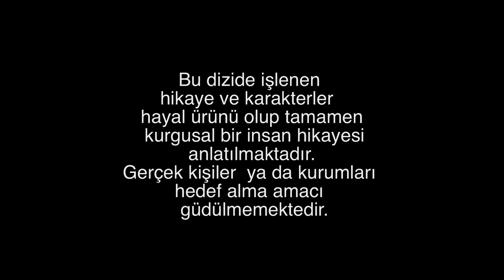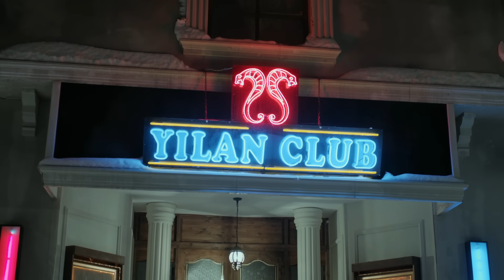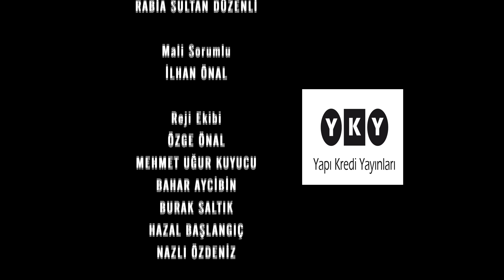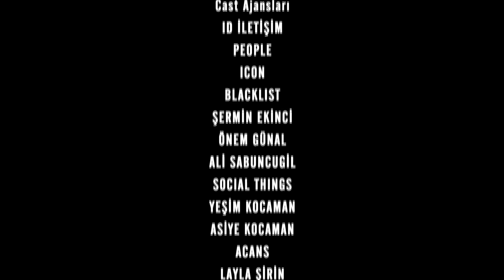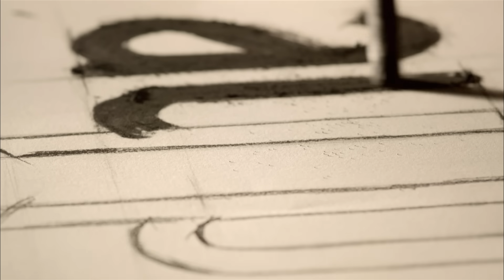Karadayı 12. Bölüm (Full HD)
Karadayı 12. Bölüm Özeti

Turgut, Feride'yi Nazif Kara davasından almaya kararlıdır. Feride eğer davadan el çektirilirse mesleği bırakmaya karar verir.
Terk edilen Ayten, Mahir ve Feride'nin Kostas'ın evinde buluştuklarını öğrenince deliye döner. Vural'ın idam infazı yaklaşınca bütün koğuş Nazif önderliğinde Vural'ı vermemek için etten duvar örer.

Yapım: Ay Yapım
Yapımcı: Kerem ÇATAY
Senaryo: Eylem CANPOLAT & Sema ERGENEKON
Yönetmen: Uluç BAYRAKTAR & Cem KARCI

OYUNCU KADROSU
Mahir Kara: Kenan İMİRZALİOĞLU
Feride Şadoğlu: Bergüzar KOREL
Nazif Kara: Çetin TEKİNDOR
Mehmet Saim Şadoğlu: Erhan YAZICIOĞLU
Songül Kara: Leyla Lydia TUĞUTLU
Turgut Akın: Yurdaer OKUR
Ayten Alev: Melike İpek YOLAVA
Necdet Güney: Erkan AVCI
Çetin Hünkaroğlu: Civan CANOVA